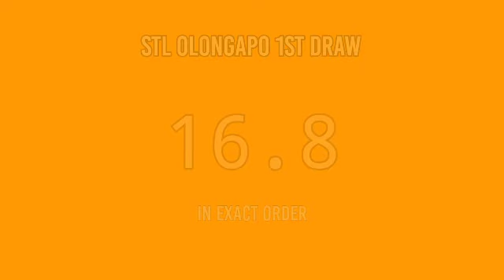1ST DRAW, STL OLONGAPO 11AM RESULT TODAY April 16, 2022 morning draw result Philippines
STL Small Town Lottery, First draw result for STL OLONGAPO STL Pares Game.
Here is the STL OLONGAPO Result Today (11:00 AM DRAW RESULT).
STL OLONGAPO 1ST DRAW RESULT TODAY
GAME: STL OLONGAPO 1ST DRAW